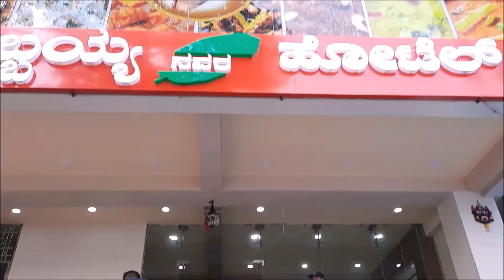Kakinadavari Subbaiah gari Hotel lo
Hey lovely viewers,
Subbaiah gari hotel is in bangalore, great food, excellent ambience, wonderful hospitality ventane vellandi thini ruchi choodandi.
అవునండి సుబ్బయ్య గారి హోటల్ ఇప్పుడు మన బెంగుళూరు లో , veg food thinevallaki idoka adhrustam anukondi, em maryada, em vaddana, em bhojanam, em apyayatha merokasari ruchi choodalsinde.

Don't wait share it with ur loved friends who may be near or far.
Love
Sillychilly
If u r connected with this video please let me know in the comments below. and if ur friends are related with video please share with those category. and ask them to subscribe and dont forget to repost the video ánd if u personally like it don't forget to subscribe to SILLYCHILLY.

2020 vs 2021 in Telugu

in instagram
youtu.be/9_-mVjy2UMk

Here I am attaching some of my videos, pls do watch it;

Watch all my videos and if u like any of the video and comment me in the comment section below. and if u want me to do any suggested videos then comment me I'll make sure to do that.

Please support me friends as you may not know that the video will be completed only with hardwork. Because I do acting, script writing, direction, editing what not only to give you 100% fun in my videos.
Love
Sillychilly.